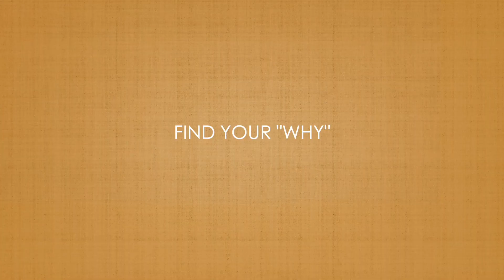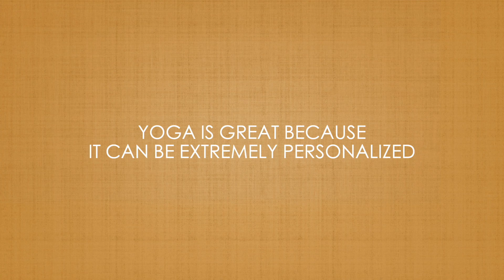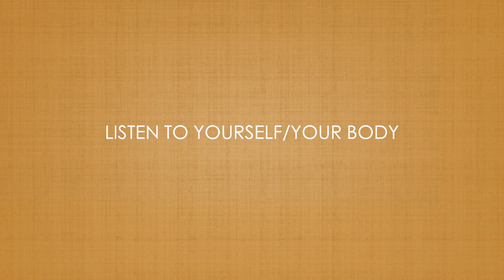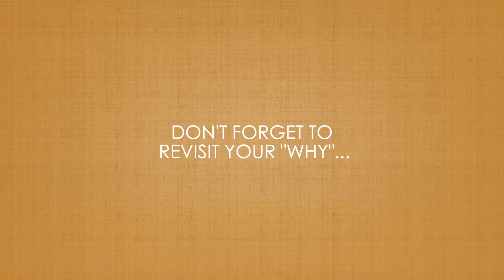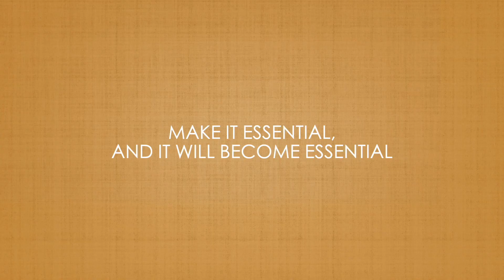DEVELOP A SUCCESSFUL DAILY YOGA ROUTINE / MY TIPS FOR STAYING CONSISTENT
Hi friends, in this video, I want to share some tips and my experience on doing yoga every day. How do you do yoga every day? Is it even possible? I know like me, many of you have also embarked on this yoga everyday journey ￼and I want to be able to provide some tips on how I stayed consistent and hopefully help you too. Please share any of your tips or experiences in the comments! One of the best parts about doing yoga everyday is the community I get to be a part of and how we’re able to lift each other up. Thank you for being on this journey with me ❤️